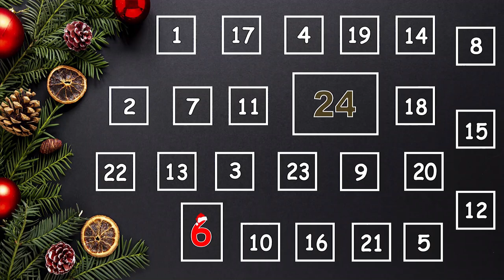TÜRCHEN 7 🔫⚔️ | NUKLEAR mit SCHWERT! - Adventkalender 2023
Im Türchen 7➡️ Eine NUKLEAR mit SCHWERT?! 🏏 Es wird so LUSTIG der CALL of DUTY KING ist wieder UNTERWEGS! Müsst ihr euch REINZIEHEN!